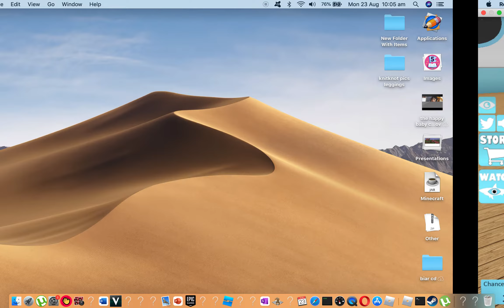Shark bite gameplay 2